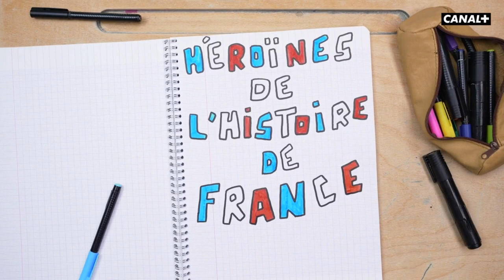Simone Veil, une icône de la lutte pour le droit des femmes - CANAL+kids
Vos enfants sauront tout sur Simone Veil, l’ancienne déportée, ancienne ministre de la santé et femme politique.

Le Stylo GEEK « Héroïnes de l’Histoire » nous fait (re)découvrir en 2 minutes 30, sur un ton décalé, ces femmes pionnières et aventurières, de tout âge et de tout temps qui ont eu une vie pleine de passion et de curiosité. Malgré les obstacles rencontrés, elles nous prouvent que rien n’est insurmontable et que tout est possible. Leur confiance en elles-mêmes a changé le cours de l’Histoire de France, le monde était alors à elles ! Aux kids de s’en inspirer et de suivre leurs propres rêves.

Stylo Geek est une série disponible sur la chaîne CANAL+kids et à la demande sur myCANAL